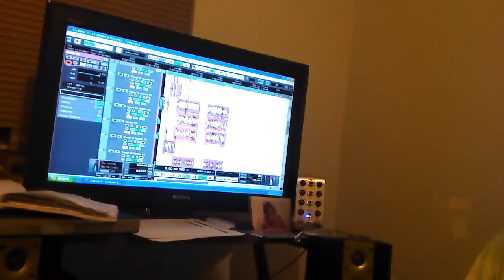Vis in the studio late workin on a project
Recording a new song for my original project comin 2013